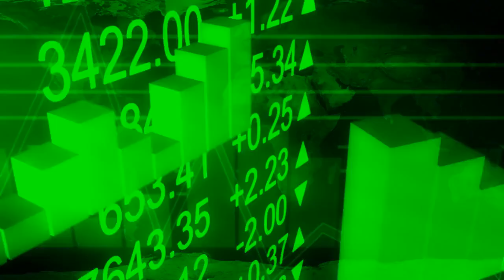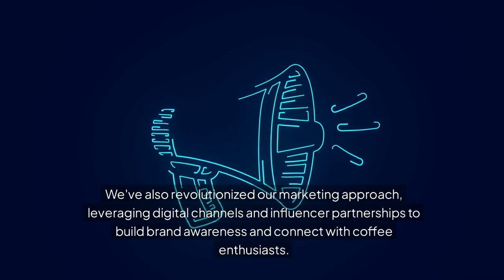Stéphane Bellucci | Leadership Through Innovation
🌟 Leadership Through Innovation in the Espresso Machine Market ☕✨

Join Stéphane Bellucci, President of Bellucci Ltd, as he shares how continuous innovation, technological advancements, and customer feedback have shaped the company into a leader in the espresso machine industry. From smart coffee machines to fostering a culture of creativity, Bellucci Ltd stays ahead of the competition by embracing change and pushing the boundaries of design and functionality.

📱 Ready to learn how we innovate? Watch this video to see how we create the perfect blend of technology and craftsmanship in every espresso machine.